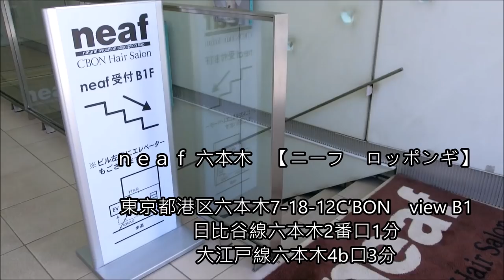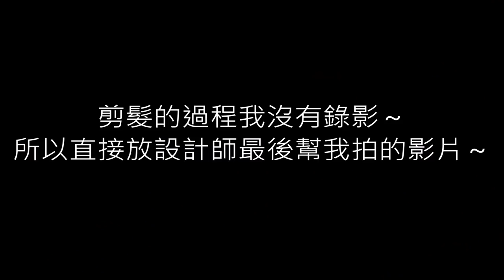【日本生活】在東京剪髮來這裡就對了！我心中的剪短髮之神～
大家好，我是るーちゃん！
時隔好幾個月，我又回到犬塚さん的懷抱了～
之前偶然給他當免費髮模後，就成為他的回頭客，不找他不行！
所以這次還厚臉皮的跟他說想要拍影片在正式介紹一次他，沒想到他同意讓我介紹XD